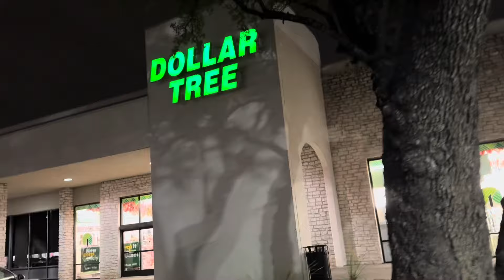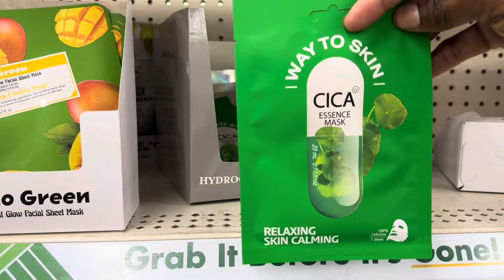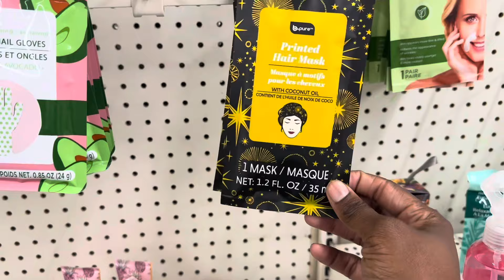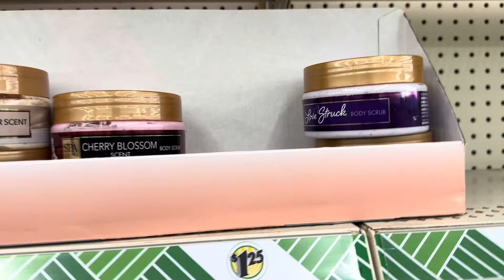I FOUND HEY HUMANS BODY CARE FOR $1 HAULING AFTER DARK DOLLAR TREE EDITION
Come shopwithme at the dollartree